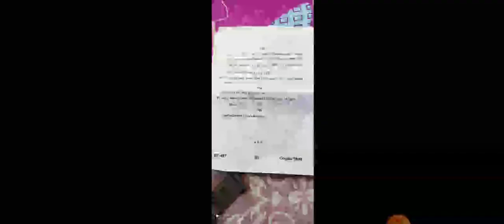mscoldpaper mathsmscold funtionalanalysis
Msc 3sem functional analysis papaer